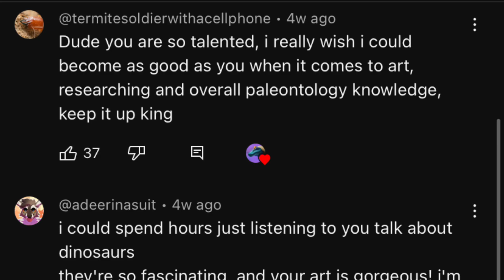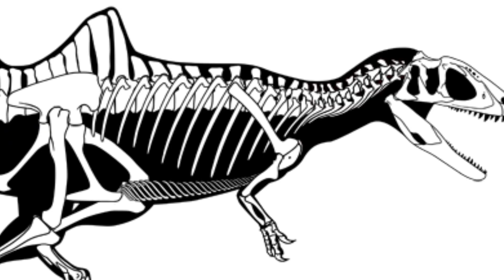Redesigning my T. rex reconstruction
Much better. This T. rex reconstruction’s been bothering me for a while and it feels good to have done a do over